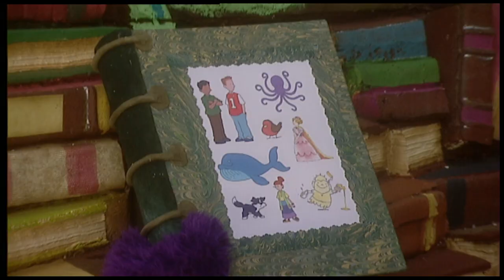The Fimbles - Frosty Night - Roly Mo Story